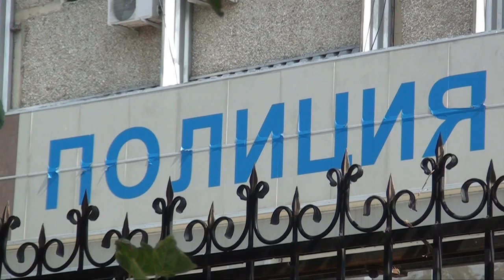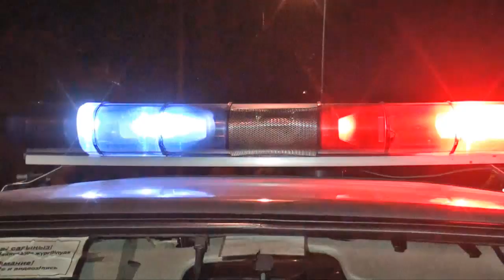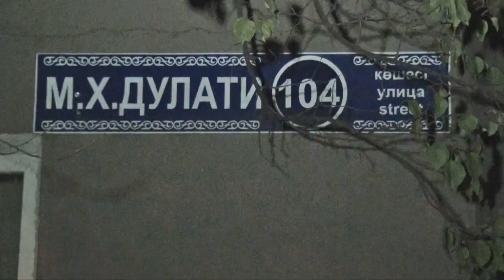Шұғыл шақырылым (21.09.2016)